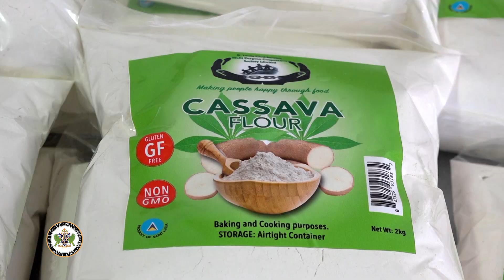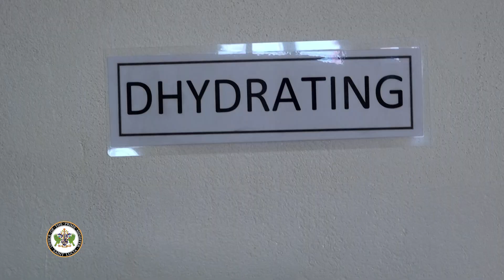VNR NEW CASSAVA PROCESSING PLANT TO DIVERSIFY SAINT LUCIA’S AGRICULTURE SECTOR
The Pierre Administration's progressive agenda to diversify the local agro-processing industry, reduce Saint Lucia's food import bill and ensure healthier food options are available to the public is advancing. Prime Minister Hon. Philip J. Pierre, on August 26, cut the ribbon for the official opening of Saint Lucia's first Cassava Processing Facility.